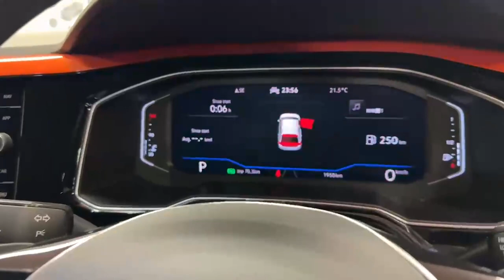11446 - Volkswagen Polo 1.5 TSI R-LINE - VERY LOW MILEAGE RefId: 505688